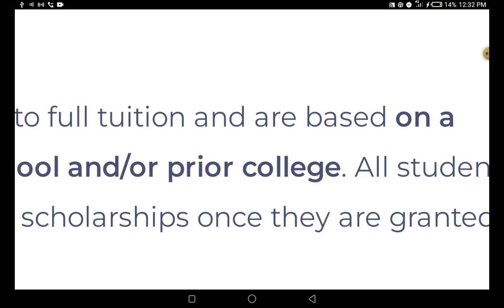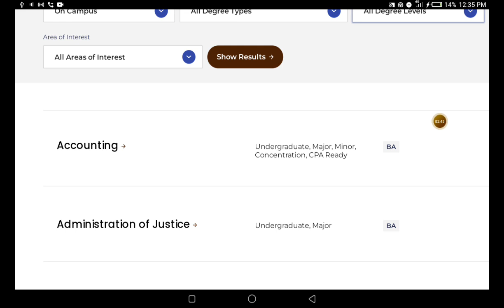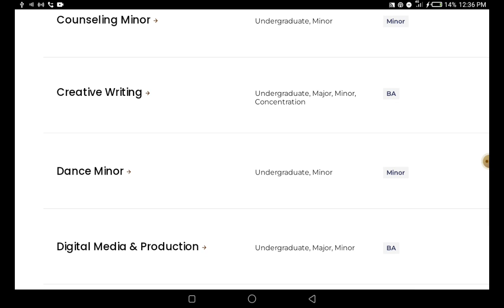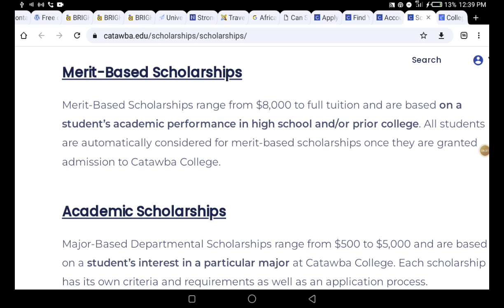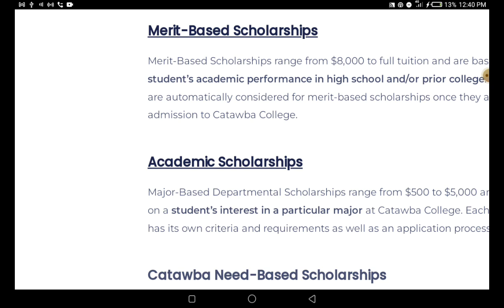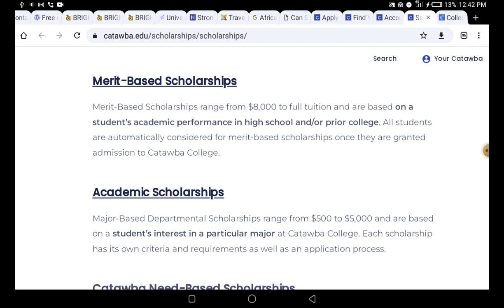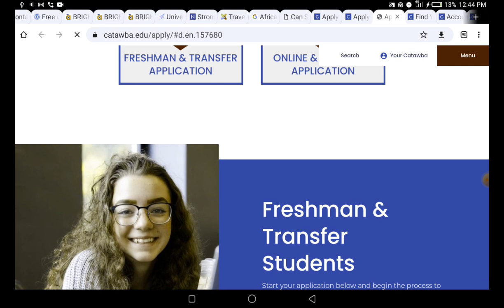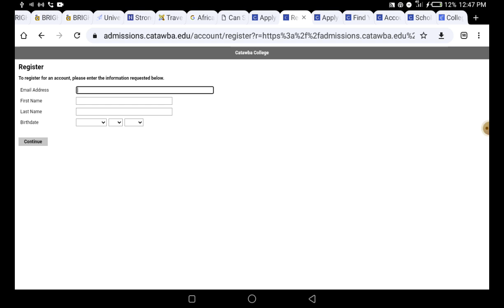Apply ASAP | Automatic Full Scholarship | No Application Fee | Study In USA For Free | No Test Score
Apply ASAP | Automatic Full Scholarship | No Application Fee | Study In USA For Free | No Test Score | Catawba

scholarship
usa immigration
university with full scholarship
iwu usa
scholarship for
usa immigration
indiana
move to usa for free
tech university
authomatic scholarship in usa
international students admission in indiana university
 usa university scholarships for international students
scholarship
study in usa
international students
usa immigration
automatic scholarship in usa with no application fee
indiana university
iwu university
iwu admission
iwu in usa for fall 2023
universities with full financial aid for international student
universities with full scholarship
us universities with guaranteed full scholarship
universities with full scholarship for international students
study abroad